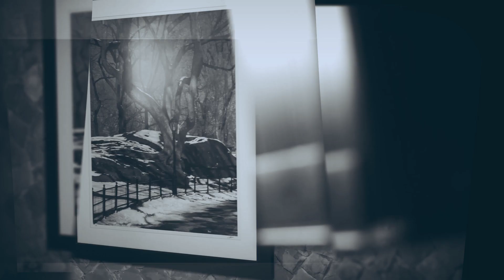Adtalks com Theo Lima, diretor comercial da Teads | ADTALKS #31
Apresentação: Toninho Rosa.
Coordenação: Malu Lutfi
Produção: Play It Again